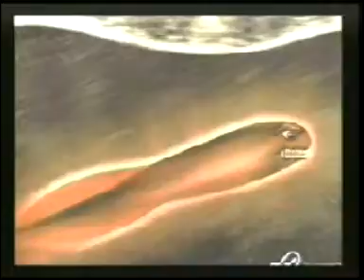ศีลข้อ 3,นรก,